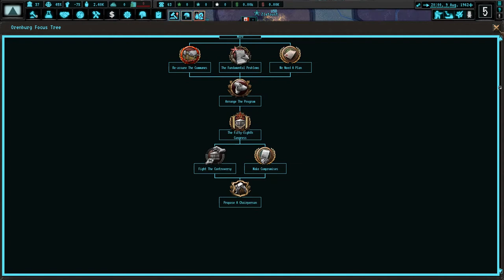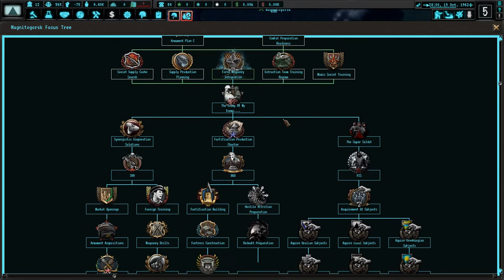NKVD MAGNITOGORSK EP 3: No More Black Bandits [TNO:DEMO]